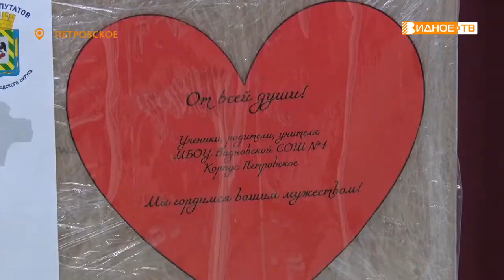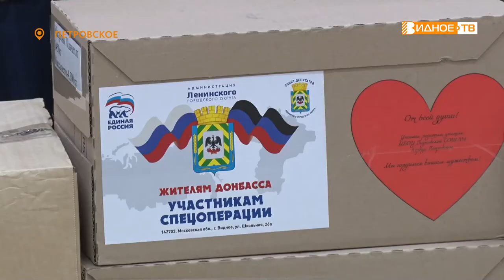НА ЛИНЕЙКУ СТАНОВИСЬ!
С торжественной линейки началось сегодня утро в школе, что в посёлке Петровское. Ученики, родители и преподаватели в течение всего одной недели собрали помощь для отправки на Донбасс. Миссию передать его взял на себя Совет депутатов муниципалитета.